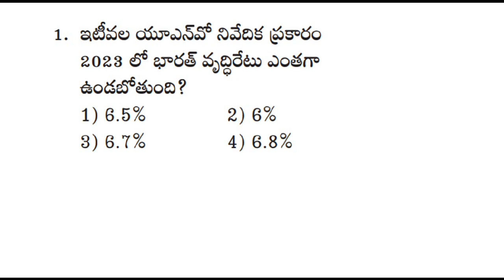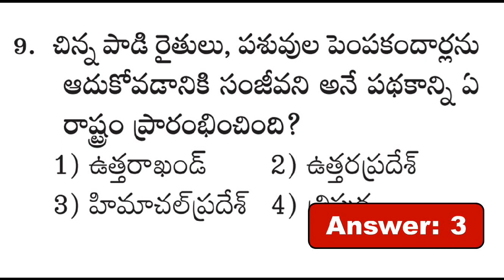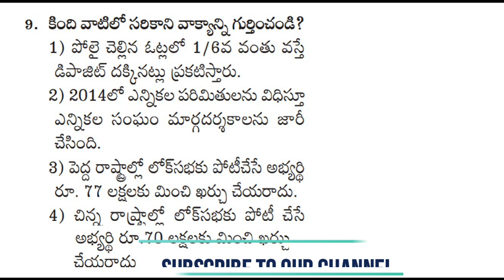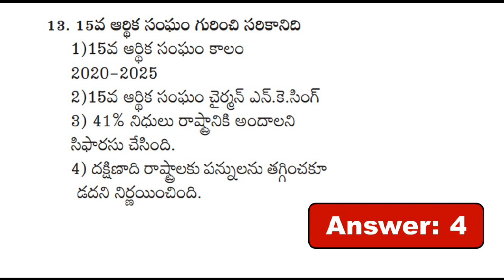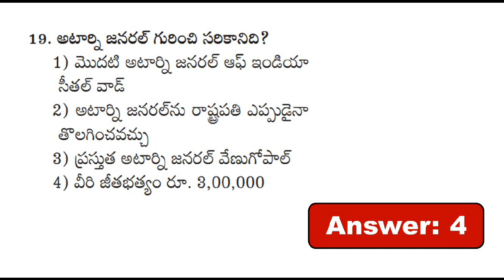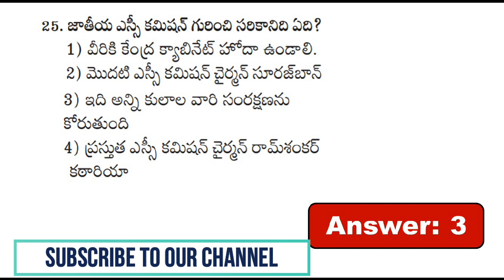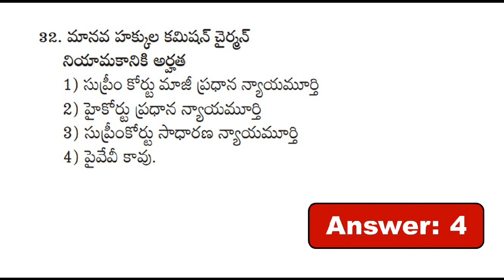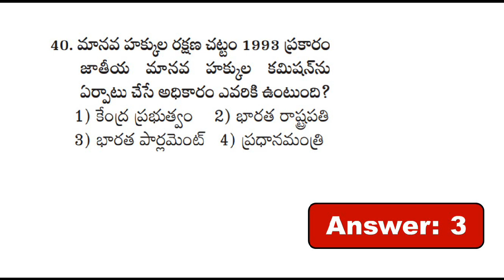TSPSC గ్రూప్ -2 మోడల్ పేపర్ | TSPSC Group-2 Model Paper 2023| Grand Test-13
TSPSC Group-2 Model Paper 2023